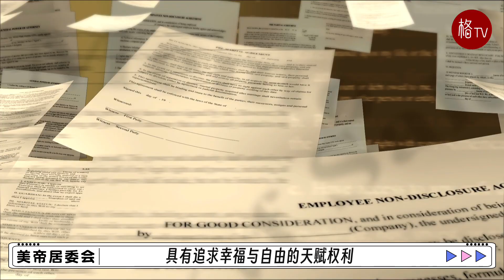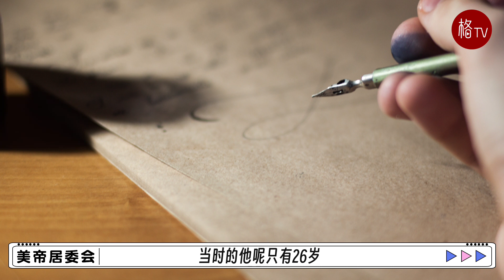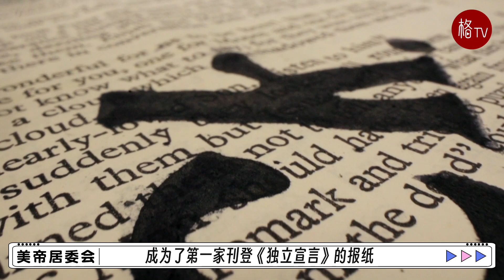【美帝居委会】关于美国独立日的二三事